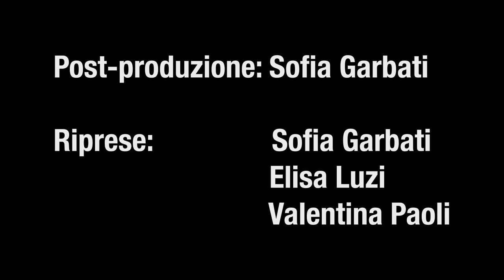asSAGGI di REMI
PROGETTO "asSAGGI di REMI" realizzato dagli alunni della classe 3M Audiovisivo Multimediale  LICEO ARTISTICO IIS "ORSINI-LICINI" in collaborazione con LA CASA DI ASTERIONE, FONDAZIONE CASSA di RISPARMIO, REMI.